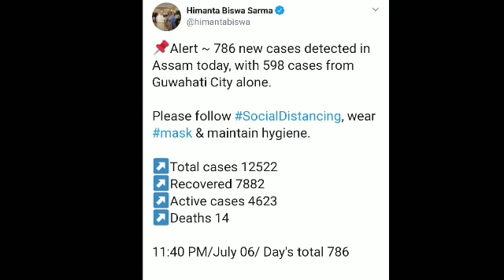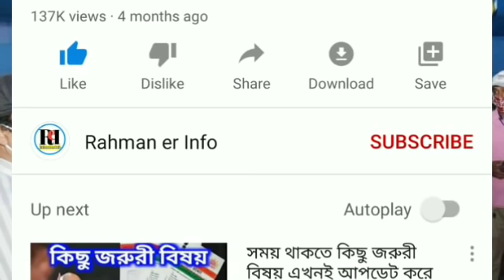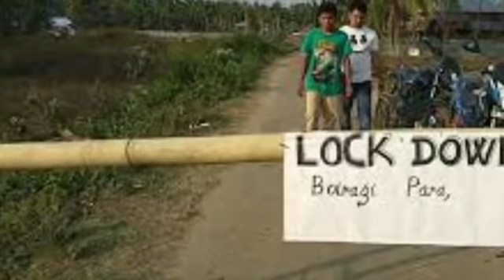Silchar, Karimganj and Hailakandi News Today 🔥 আজকের শিলচর থেকে আসা কয়েকটা গুরুত্বপূর্ণ খবর 🔥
**Video Credit** :- All the Information, News , Reports Etc are collected from Internet and Google.